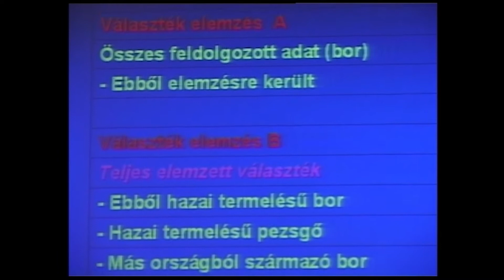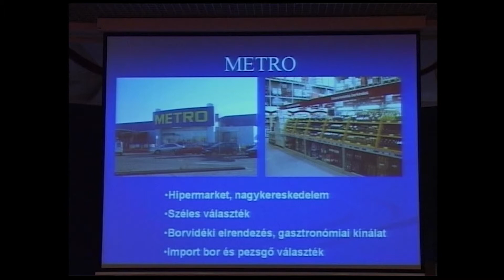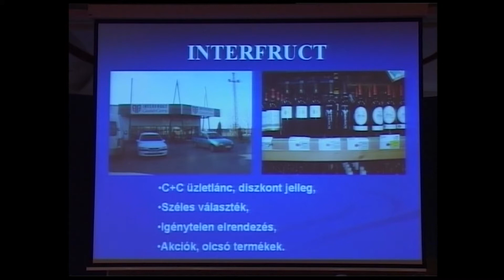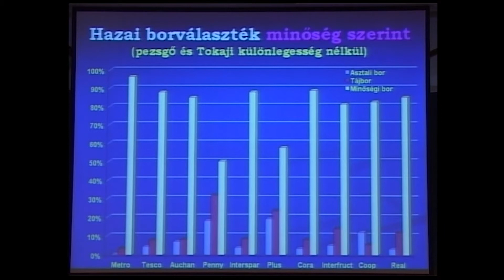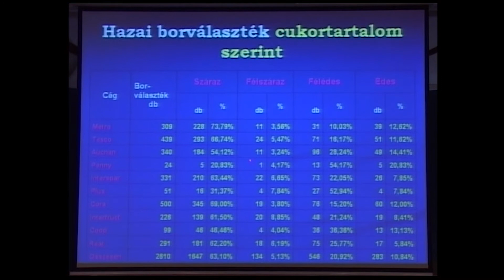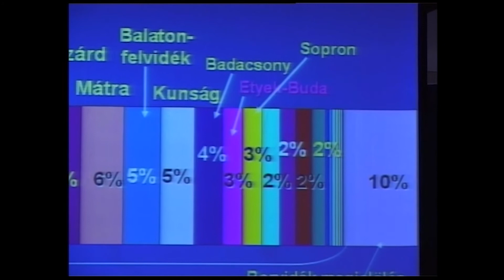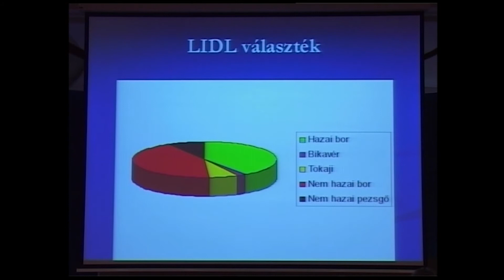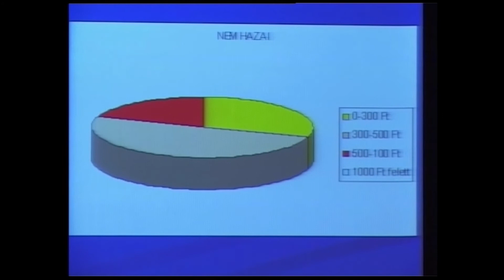A hazai borpiac alakulása a „polctükör” alapján - Kisari István előadása /2005.03.04./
A hazai borpiac alakulása a „polctükör” alapján - Kisari István előadása
VI. Szőlészeti-Borászati Téli Egyetem